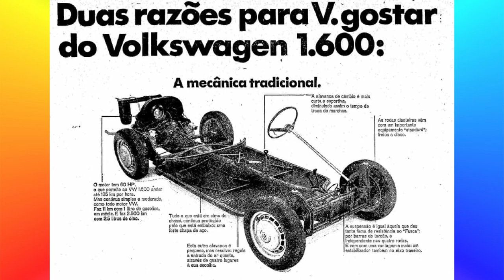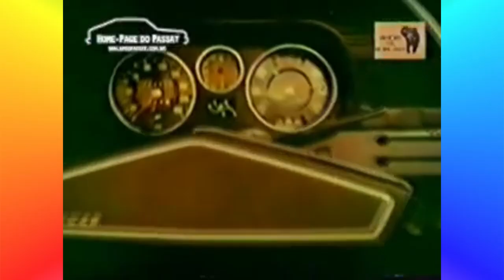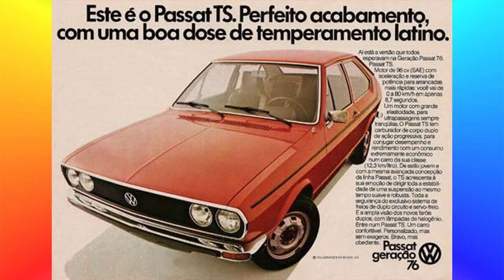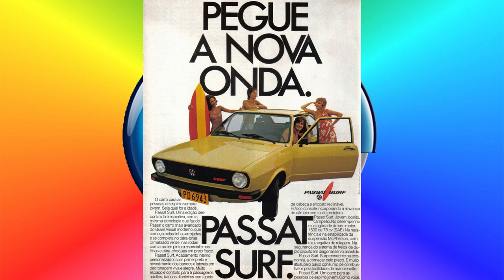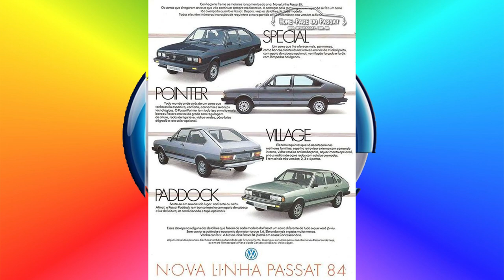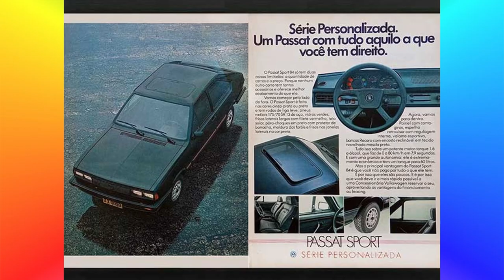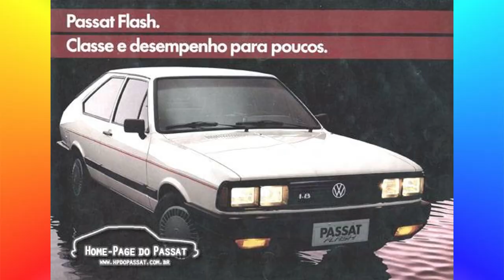CURIOSIDADES INCRÍVEIS SOBRE o PASSAT!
Curiosidades incríveis sobre o nosso bom e velho Passat produzido por aqui de 1974 até 1988!